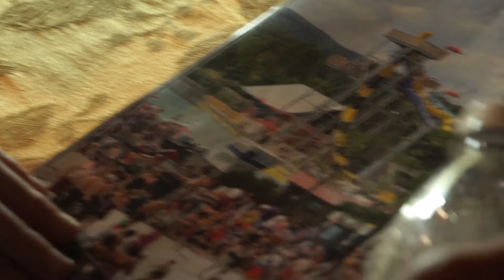memory | Official Short Film BTS (2020)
memory (Official Short Film) BTS

"This is a film. A story told through the screen. This is a story about my life. You can interpret it to be good or to be bad. I can be a villain in your life story, or a hero. It started with the run. A normal run."

This is a film about a person who has issues with his memory, and he is motivated to do one thing, and one thing only.

CREDITS:

Filmed and Edited by Daniel Bagi

All Media That I Have Used Belongs To The Various Content Creators That Created Them.